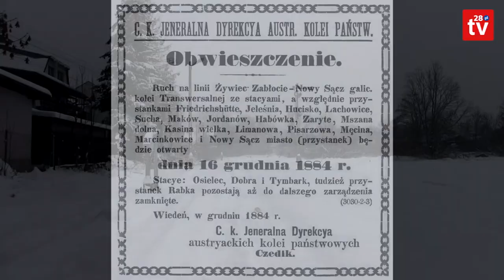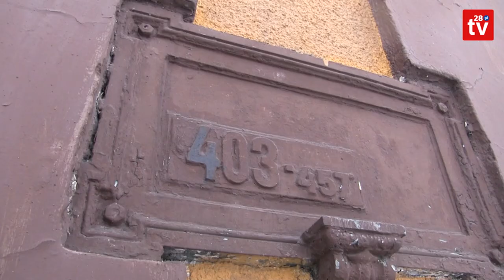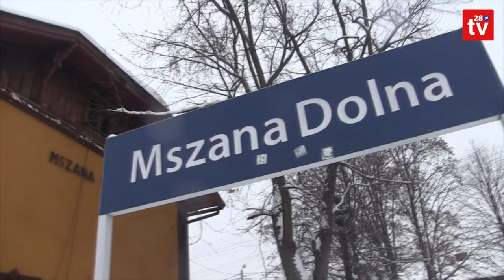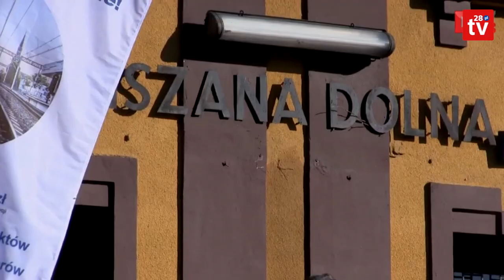138 lat temu oddano do użytku Galicyjską Kolej Transwersalną.